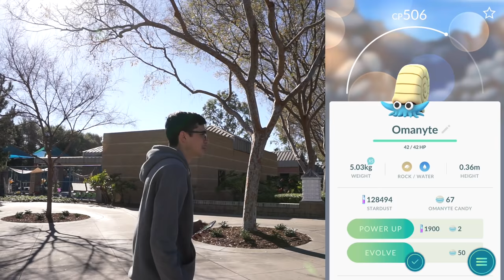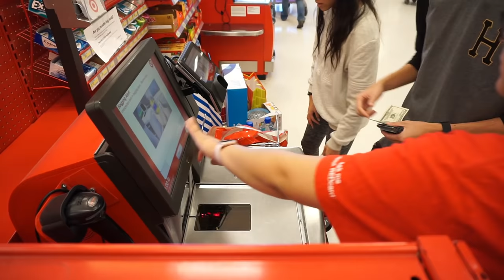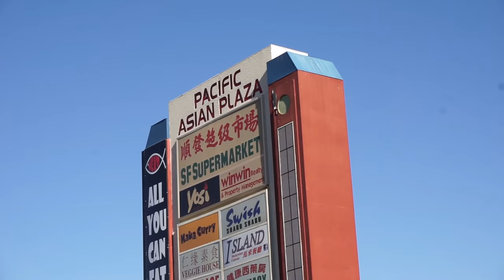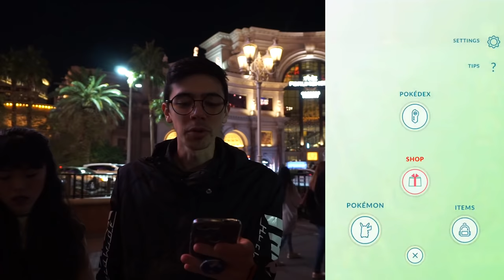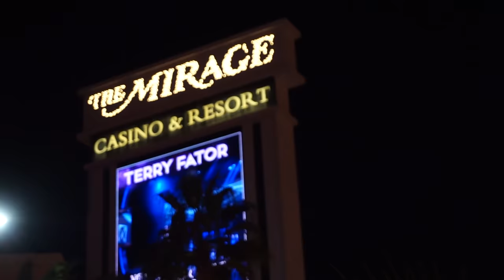POKÉMON GO IN LAS VEGAS, STARTER EVENT, & NEW GYM STRATEGY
Here's the Vegas adventure video in which Cassy and I play a little Pokémon GO in Vegas before resigning to rest for 2 days straight. The spawns were pretty crazy in Vegas though - Chansey, Hitmonlee, Venusaur, Blastoise, Charizard... This starter Pokémon event has been crazy so far.